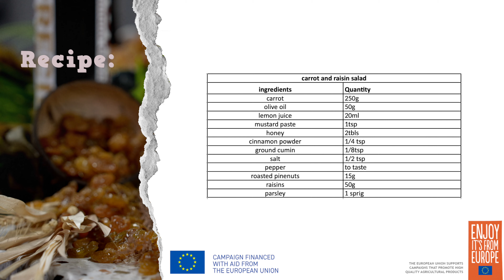PRECIOUS EUROPE | Carrot Raisin Salad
PRECIOUS EUROPE, a 3-year campaign concerning the promotion of European high-quality raisins and premium olive oil has been launched. This campaign is addressed to the markets of the United Kingdom, Norway and Switzerland.
The main objective of the campaign it to provide information about the quality of European premium olive oil and raisins, in order to highlight the European history, tradition and experience in olive oil and raisins production and processing, by an Association of 3 Producer Organizations located in the area of Corinth.
Greek raisins are a type of dried grapes that are produced in Greece, mainly in the region of Corinth. They are popular for their unique taste, texture, and nutritional benefits and are considered to be one of the country’s traditional and authentic products. This type of raisin is produced from the small and seedless grapes grown in the area of Corinth. The grapes are left to dry naturally on the vine, and then they are further sun-dried on straw mats or in special ovens until they reach the desired moisture content. The resulting raisins are small, and have a sweet and fruity taste that is unique to the Corinthian variety.
The Greek olive oil is considered top quality worldwide and claims various awards in prestigious international competitions. Olive orchards are cultivated across the country's ideal climate and soil varieties. The produced olive oil varies in colour from clear yellow to golden while some varieties obtained from unripe fruit have a greenish tinge. The Producer Organizations’ products include different varieties and qualities of olive oil that are personalized depending the consumer’s needs. The packaging varies from 250ml to 5000ml glass, carton or plastic bottles while the final product may be used for several purposes such as cooking, baking, marinades, for salads toping, for dipping or even can be enjoyed with a piece of bread.
Campaign financed with aid from the European Union
Funded by the European Union. Views and opinions expressed are however those of the author(s) only and do not necessarily reflect those of the European Union or the European Research Executive Agency (REA). Neither the European Union nor the granting authority can be held responsible for them.